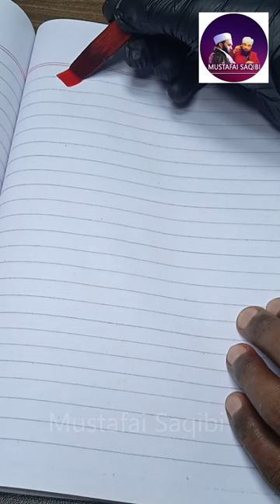Dua Ki Fazilat O Adab Raza Saqib Mustafai اردو हिंदी